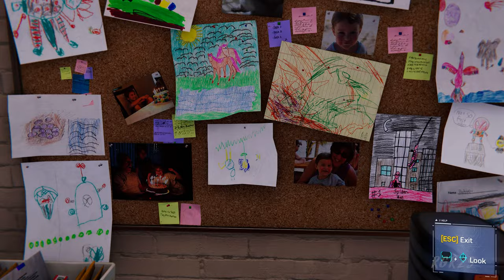Spider-Man Remastered Gameplay Walkthrough Part 10 (4K 60FPS PC ULTRA) - No Commentary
Marvel's Spider-Man Remastered Walkthrough Part 1 | Spider-Man Remastered Gameplay PC | Full Game | Spider-Man Remastered Playthrough | 4K 60fps PC Ultra Graphics | Gameplay Walkthrough for PC 4K 60FPS / PS5 / Xbox Series X / PS4 PRO / Xbox One X / PS5 PRO / This Spider-Man Remastered series will include the full story from beginning to end.

Marvel's Spider-Man is a 2018 action-adventure game developed by Insomniac Games and published by Sony Interactive Entertainment. Marvel's Spider-Man was released for the PlayStation 4 on September 7, 2018, followed by an expansion, The City That Never Sleeps, in late 2018. In November 2020, a remastered version of Marvel's Spider-Man was released for the PlayStation 5 alongside Marvel's Spider-Man: Miles Morales, a spin-off and continuation focused on Spider-Man's protégé Miles Morales. A sequel, Marvel's Spider-Man 2, was released in October 2023 for the PlayStation 5.

Based on the Marvel Comics character Spider-Man, it tells an original narrative that is inspired by the long-running comic book mythology, while also drawing from various adaptations in other media. In the main story, the super-human crime lord Mister Negative orchestrates a plot to seize control of New York City's criminal underworld. When Mister Negative threatens to release a deadly virus, Spider-Man must confront him and protect the city while dealing with the personal problems of his civilian persona, Peter Parker.

• Processor: Intel Core i9-12900K
• Motherboard: ASUS ROG Maximus Z690 Formula
• Graphics Card: ZOTAC GAMING GeForce RTX 4090 AMP Extreme AIRO
• Memory RAM: TEAMGROUP T-Force Delta RGB DDR5 64GB 6400MHz
• CPU Cooler: ASUS ROG Strix LC II 360 ARGB White Edition
• Power Supply: ASUS Rog Thor 1200W 80+ platinum
• PC Case: CORSAIR iCUE 5000T RGB
• NVMe M.2 SSD: Samsung 980 PRO 2TB
• SSD's 3X: Samsung 850 EVO 4TB = 12TB